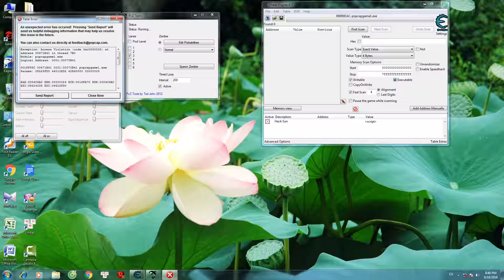Plants vs Zombies Hack Cob Cannons vs 99999 Dancer Zombies and Conehead Zombies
Plants vs. Zombies is a tower defense video game developed and originally published by PopCap Games for Microsoft Windows and OS X. The game involves homeowners who use a variety of different plants to prevent an army of zombies from entering their houses and "eating their brains". It was first released on May 5, 2009, and made available on Steam on the same day.A version for iOS was released in February 2010, and an HD version for the iPad. An extended Xbox Live Arcade version introducing new gameplay modes and features was released on September 8, 2010. PopCap released a Nintendo DS version on January 18, 2011 with content unique to the platform. The PlayStation 3 version was released in February 2011 also with added new co-op and versus modes found in the Xbox 360 version. An Android version of the game was released on May 31, 2011 on the Amazon Appstore, while it was also released to the Android Market (now Google Play) on December 14, 2011. On February 16, 2012, a version was released for BlackBerry PlayBook. Later, a BlackBerry smartphone version of the game was released on January 2013 following the launch of BlackBerry 10. Furthermore, both the original Windows and Mac version of the game have been re-released with additional content in a Game of the Year version. In January 2015, a free ad-supported version of the game was released for iOS.

The game received a positive response from critics, and was nominated for multiple Interactive Achievement Awards, alongside receiving praise for its musical score. A sequel, Plants vs. Zombies 2: It's About Time, was released in 2013 for iOS and Android.
The primary game mode is a single-player, multiplayer, and Adventure Mode in which the player can earn money to spend at an in-game store to buy new seed packets and other bonuses.

The game also features extra modes that are unlocked as the player progresses through the main adventure. These include a Survival Mode with hard or normal mode, a Puzzle Mode which includes I, Zombie Mode and Vasebreaker Mode, and a selection of Mini-Games which include zombie-themed versions of other PopCap games like Bejeweled. There is also a page of cancelled mini-games called the Limbo Page which can be accessed using the Cheat Engine. The game also features a Zen Garden, where players can care for plants they acquire from successes in gameplay. Players can also buy other kinds of zen gardens in the in-game store. The in-game store also carries items that help with the Zen Garden. The PlayStation Network and Xbox Live Arcade versions of the game includes 5 multiplayer modes, both co-operative and competitive, additional mini-games, and a virtual house where players can show off their achievements to friends
The team wanted to bring back the aliens from Insaniquarium, but in the end they were changed to zombies, which players could react to more easily because of how slowly they moved. Fan's favorite zombie was the Pole Vaulting Zombie, due to the hilarity involved when a player encounters it for the first time, using a specific example where a player tries to block it with the Wall-Nut, only to have the zombie jump over it.

During development, it was discovered that newcomers to the genre of real-time strategy may have a hard time learning the concept behind sun collection. So, the price of the income generating sunflowers was dropped from 100 to 50 to encourage players to buy them over the attacking peashooter. As a result, the balance between plants and zombies had to be restructured—a move that Fan said was definitely worth the effort. Programmers focused on Adventure mode for much of the first year of development. Upon finishing some items ahead of schedule, one of the programmers, Tod Semple, began working on ideas that would later be used for the minigame section. Some ideas for the puzzle mode section would later be tweaked and moved into adventure mode; "Vasebreaker" and "I, Zombie", for example, came from single-level minigame concepts. During testing, Fan found that minigame and puzzle modes seemed to detract from the focus on Adventure mode, so some of the additional modes and minigames were locked requiring advancement within adventure mode to become unlocked.

Fan stated that every game he worked on had only him designing the prototype, adding that he used to draw a lot before he made games, where he made pixel art. The final designs of the zombies and the first plants are similar to how they were initially. After searching for an artist, they discovered Rich Werner, who Fan thought clicked with what he intended for the design. He attributed the intrigue of the design to its animation scheme; Tod Semple suggested that they animate it in Flash and export it into the game.

 ^^  BYE BYE ^^